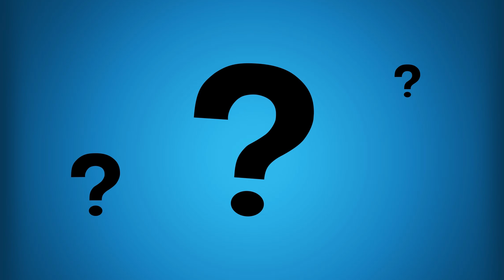Co różni psychopatów i niemowlęta?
Udzieliliśmy już odpowiedzi na pytanie: czy potrzebujemy emocji? Pozostaje jednak pytanie - czy zawsze tak będzie? Jaką rolę pełnią emocje w kształtowaniu światopoglądu człowieka? A także - czy emocje mogą mieć swoją rolę w budowaniu naszych społeczeństw? Odpowiedzi na te pytania w materiale!

Prowadzenie/produkcja: Cezary Rochnowski
Produkcja/postprodukcja/outro: Dawid Kamiński
Animacje: Wazowsky

Na mocy prawa cytatu użyto w tym materiale fragmentów następujących materiałów i źródeł:
V. T. Lai, P. Hagoort, D. Casasanto “Affective Primacy vs. Cognitive Primacy: Dissolving the Debate”
R. B. Zajonc “On the Primacy of Affect”
A. G. Greenwald, D. E. McGhee, J. L. K. Schwartz “Measuring Individual Differences in Implicit Cognition: The Implicit Association Test”
K. Dion, E. Berscheid, E. Walster “What is beautiful is good”
S. Schnall, J. Haidt, G. L. Clore, A. H. Jordan “Disgust as Embodied Moral Judgment”
R. D. Hare “Psychopathy and Antisocial Personality Disorder: A Case of Diagnostic Confusion”
R. Baillargeon “Object permanence in 3½- and 4½-month-old infants”
J. K. Hamlin, K. Wynn, P. Bloom “Social Evaluation by Preverbal Infants”
J. Haidt “Prawy Umysł”
ProjectImplicit.org

Muzyka:
E's Jammy Jams - Sad Sunday (wykorzystano na prawach public domain)